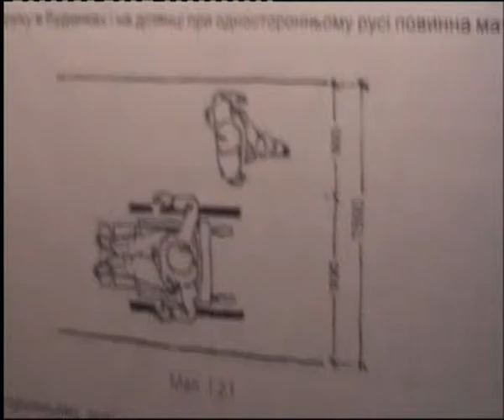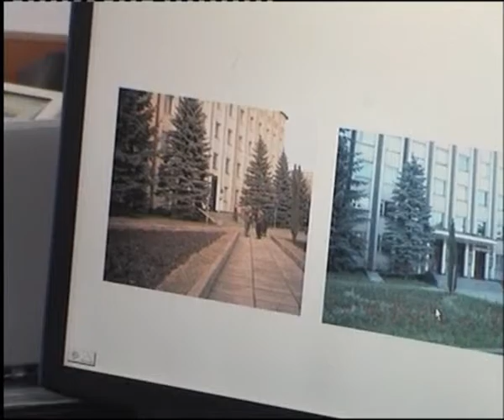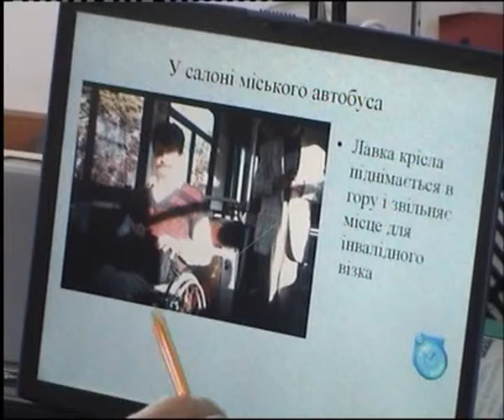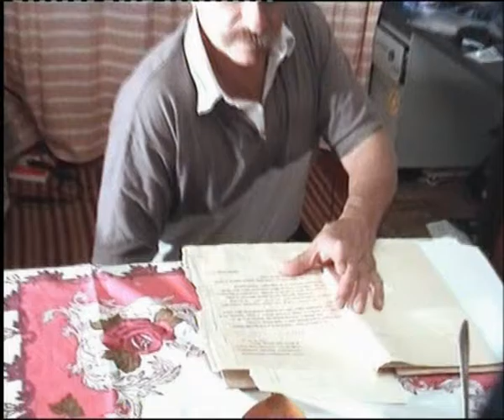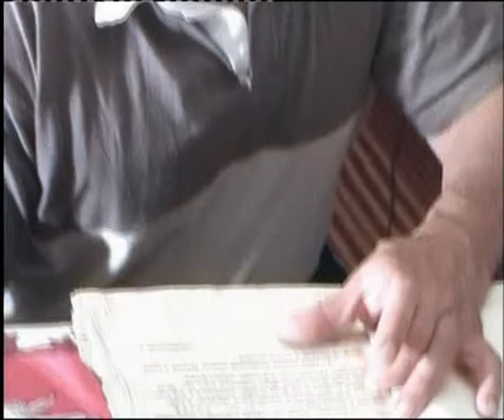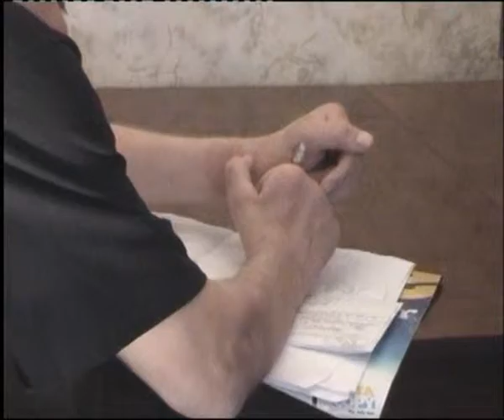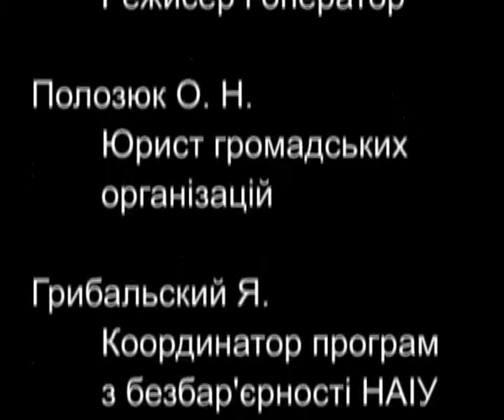Безбарьерный? Мир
Фильм "Безбарьерный? Мир" 2006 г. АРИС